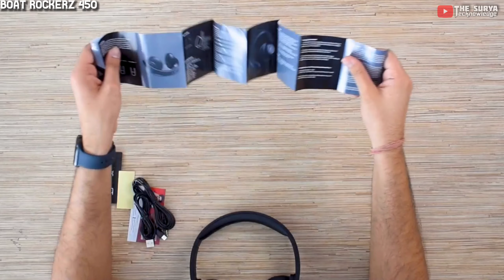boat rockerz 450 unboxing || boat rockerz 450 headphone || best headphone under budget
ॐ श्री श्याम देवाय नमः